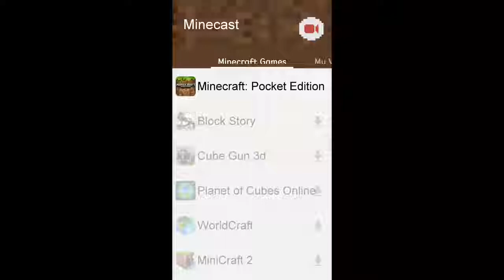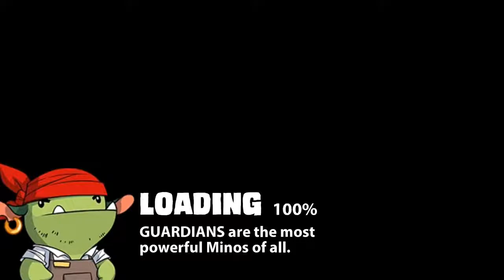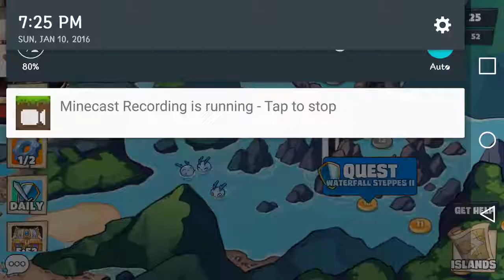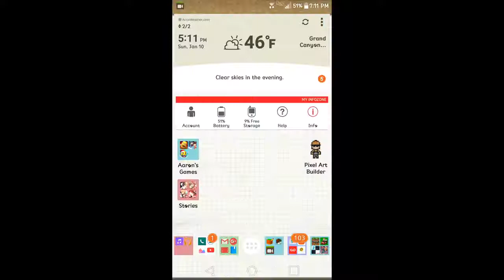Getting Alakin!!!Mino Monsters 2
Nothin.

ALAKIN LEVEL 70: GRUNT - LEVEL 70: SYLVARATH - LEVEL 70: RAGNARATH LEVEL 70

CROCOLING LEVEL 50: ALAKIN LEVEL 70: GRUNT - LEVEL 70: SYLVARATH - LEVEL 70

Preview of Mino Monsters 2: Evolution Alakin Stats and Skills in battle.

ZEPHYRMANE - LEVEL 70: CLOUDLES - LEVEL 70: BLOSSUMS LEVEL 70: CROCOLING LEVEL 50